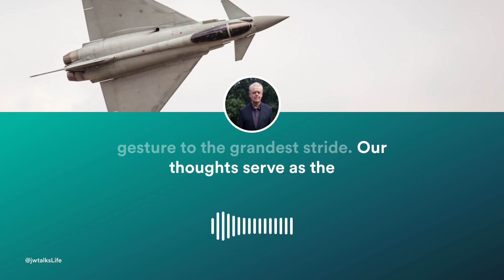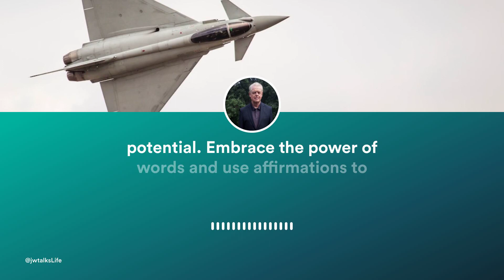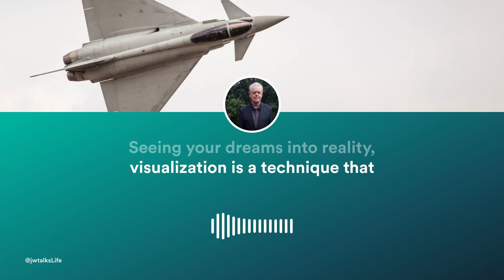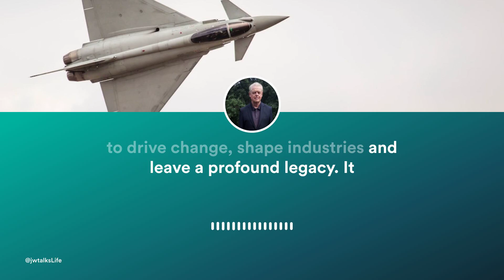Stop Negative Thoughts & Thrive: Secret Techniques Revealed! 🚀🧠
🚀🧠 Stop Negative Thoughts & Thrive with Secret Techniques Revealed in this eye-opening video! 🚀🧠

Ever felt like your own thoughts are your biggest roadblock? You're not alone! In this video, we uncover the secret techniques to transform your mind and life. Dive deep with us into the mind-body connection and learn how to kick those negative thoughts to the curb for good!

- Discover the *Invisible Force* propelling you: Understand how each thought shapes your actions and life.
- *Mind-Body Connection Unleashed*: Learn how your thoughts influence not just your mental, but physical well-being too.
- *Cultivate a Positive Mindset*: Find out how positivity can turn obstacles into opportunities.
- *The Power of Affirmations & Visualization*: Techniques to rewire your mind for success and see your dreams turn into reality.
- *Enhance Communication*: Learn how aligning thoughts with clarity can transform your interactions.

In this video, we don’t just talk about concepts; we provide actionable insights. Whether it's crafting empowering affirmations or mastering visualization techniques, you'll leave with tools to supercharge your journey to success.

- How to embrace the power within your thoughts.
- Techniques to shift from negative to positive thinking.
- The profound impact of the mind-body connection on your life.
- Strategies for manifesting success through thought leadership.

Your thoughts have the power to shape your reality. Let’s embark on this transformative journey together. Remember, each stride you take begins with a thought. Make it count!

💡 If you're ready to turn your life around and thrive, this video is for you. Let's harness the power of our thoughts together!

CHAPTERS:
0:00 - Power of Thoughts Mindset
0:38 - Mind-Body Connection Explained
1:08 - Positive Mindset Cultivation
1:32 - Affirmations for Success
2:01 - Visualization Techniques Mastery
2:28 - Thoughts Influence on Communication
2:53 - Success Manifestation Thought Leadership
3:19 - Embracing Invisible Forces Mind Body